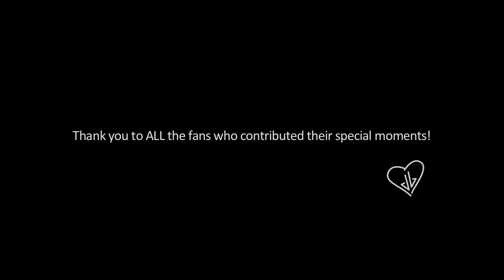Jenn Grinels - Right From The Start [OFFICIAL MUSIC VIDEO]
Artist: Jenn Grinels
Song: Right From The Start
Album: brokenHEARTbreaker
Thank you to all the fans who contributed their videos!
Editing: Adam Nixon
Videographer: Merideth Kaye Clark and a whole lot of awesome fans, friends, family, and other radical people!